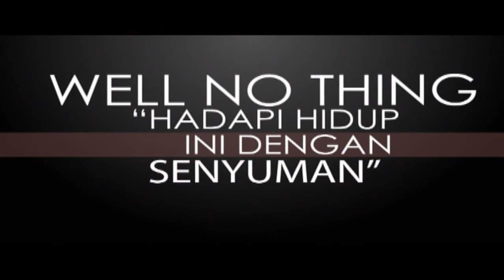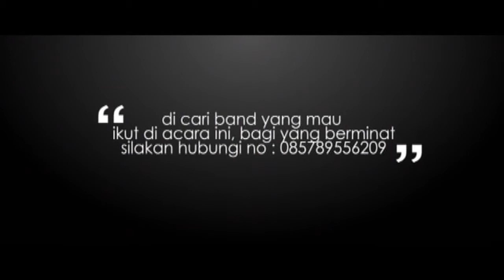ALCORE LABEL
ALCORE ABIQUITOUS
ALCORE JAKARTA INDONESIA
ALCORE RECORDS
ALCORE JAKARTA INDONESIA